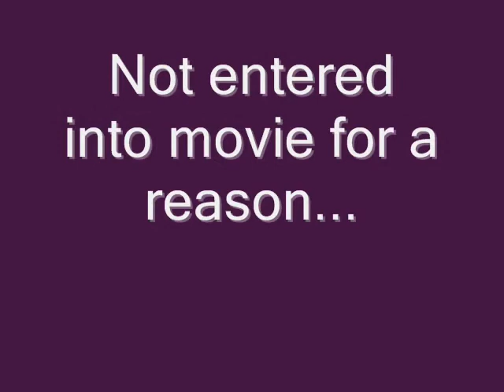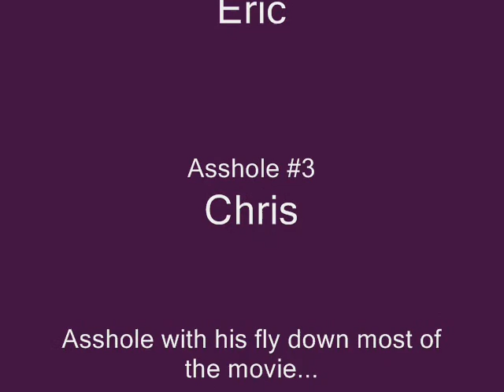A Day in the Life of Priority One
A boat I race on. Might as well be what the boat sees on any race. All pictures save 5 came from one afternoon. My sister Sarah Jane took all the photos. Thanks SJ!